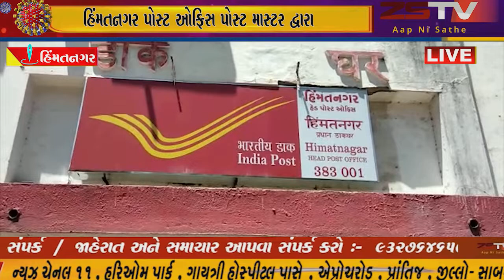હિંમતનગર પોસ્ટ ઓફિસ પોસ્ટ માસ્ટર દ્વારા પોસ્ટ ઓફિસ ના ગ્રાહકો ને અપીલ કરવામાં આવી